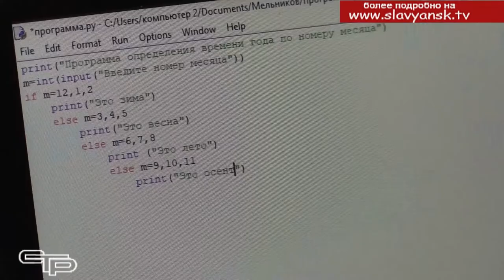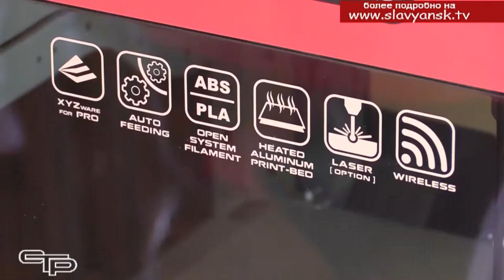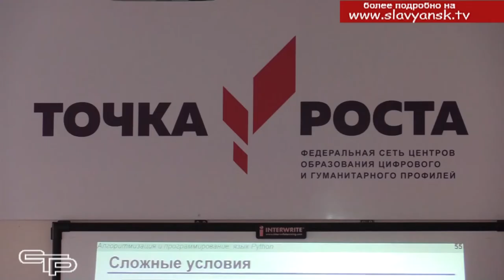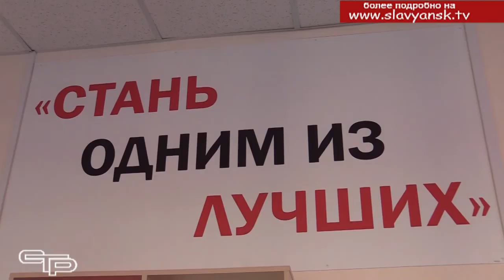Новые возможности для развития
В День знаний, первого сентября в 6 школе посёлка Совхозного Славянского района начал свою работу  Центр образования гуманитарного и цифрового профилей «Точка роста», открытый в рамках регионального проекта "Современная школа" национального проекта "Образование". Центр должен распахнуть дверь в  мир современных цифровых технологий перед ребятами и, конечно же, содействовать их всестороннему развитию